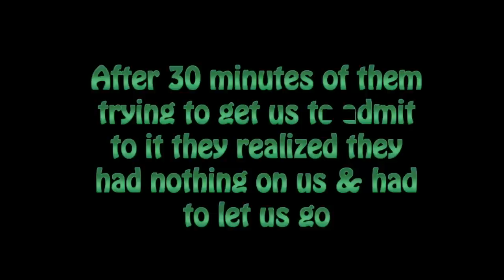TOP 5 FUNNIEST PRANKS ON GIRLS EVER! | KISSING PRANKS Top 5 Pranks 2015) | JOOGSQUAD PPJT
Such funny kissing prank & pranks on girls in this video, girls go wild when wes denys them a kiss.